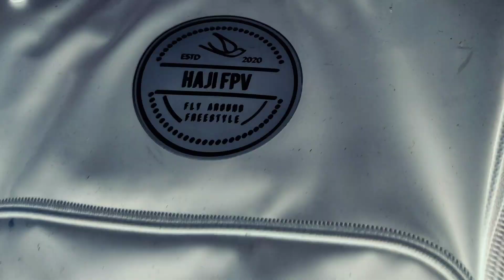No FPV No Life ☻